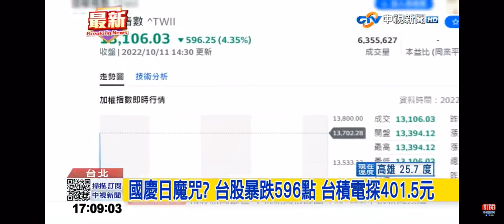2022-10-11中視1700整點新聞-國慶魔咒? 台股暴跌596點 台積電探401.5元